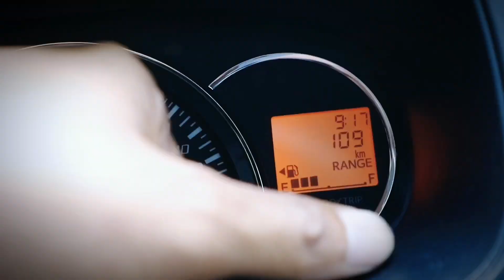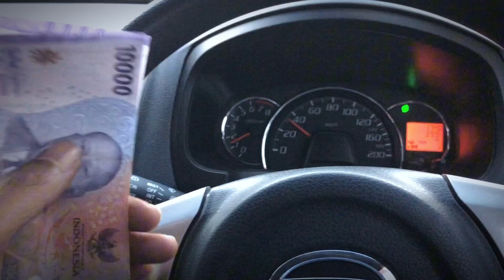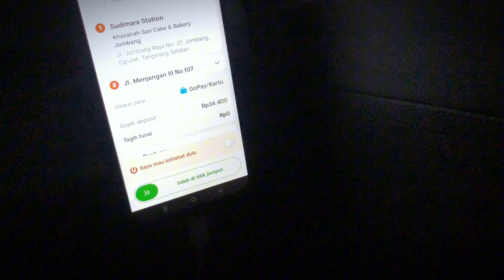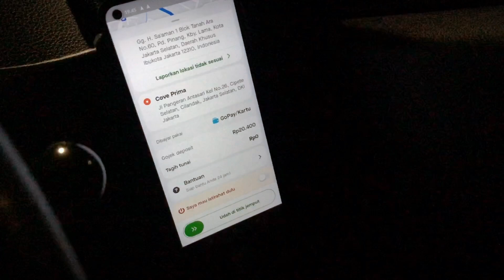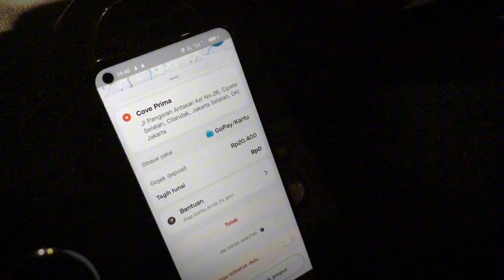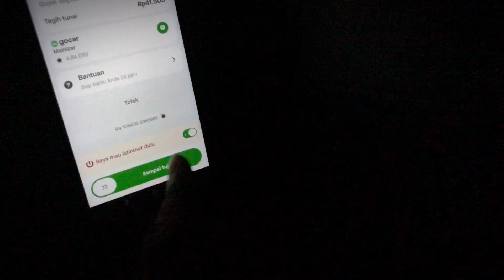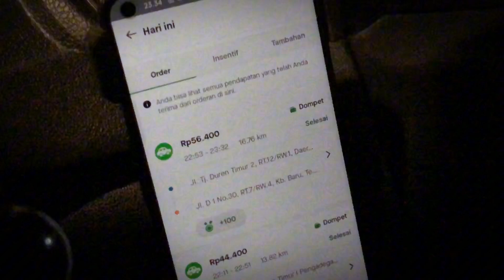Penghasilan 6 Jam Onbid Di Tanggal Merah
Tanggal Merah Coba Tetap Onbid
Keluar ajah masalah penghasilan sih terserah dikasihnya berapa,